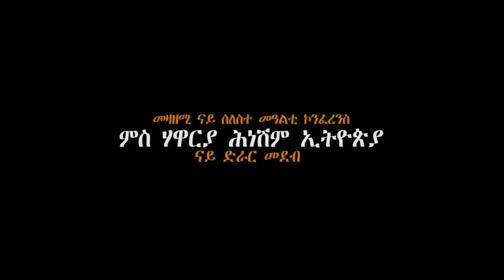መዛዘሚ ናይ ሰለስተ መዓልቲ ኮንፈረንስ ናይ ድራር መደብ